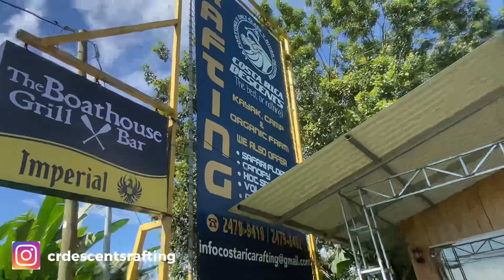RAFTING en el Río Balsa de Costa Rica //¿nos caemos?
Nosotros somos Romi, Juanchi y junto a Homero y Tony formamos Vandea4.

Salimos de la Patagonia Argentina en Octubre del 2021 en nuestro Motorhome (IVECA) y vamos rumbo a Alaska.